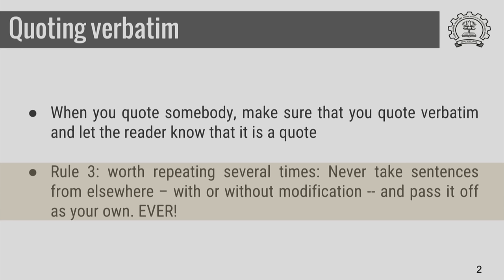HS791x S606 Rule Three That Which You Should Never do IIT Bombay